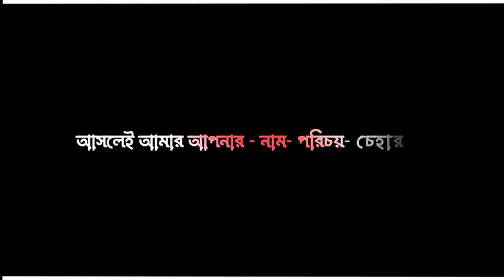Just Mind It..